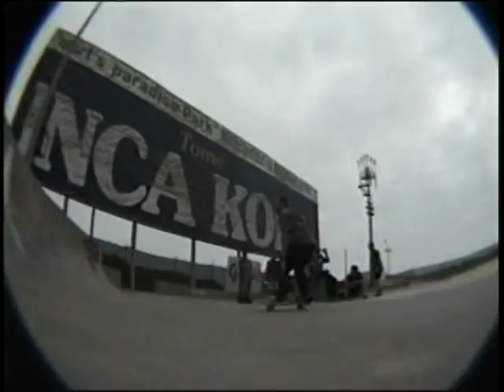Vidiot pt.4 (1997)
Thrasher "Vidiot" video from 1997...Choppy Omega Jesse Paez Dan Drehobl Joey Tershay Richard Kirby Mike Carroll Jake Phelps Peter Hewitt Salman Agah John Cardiel Lance Dawes